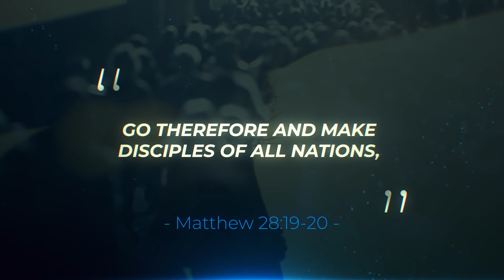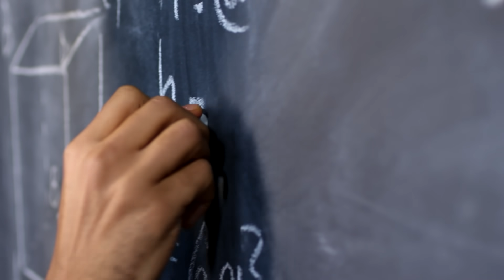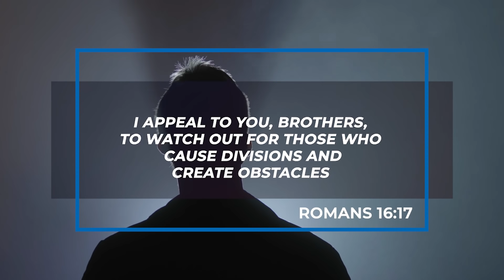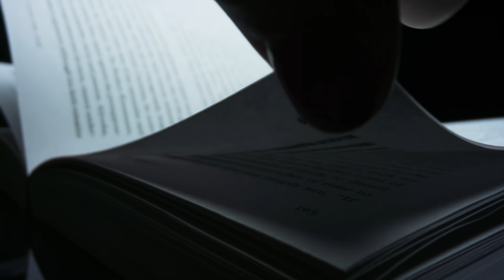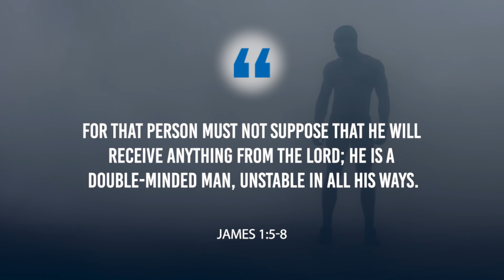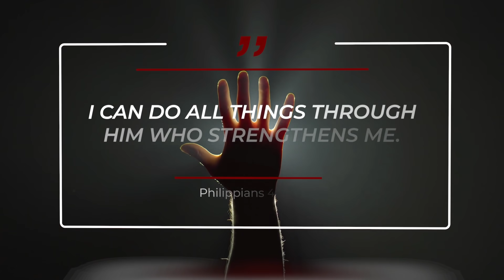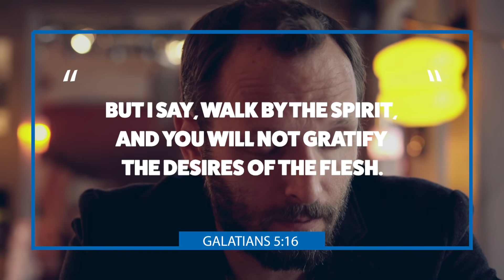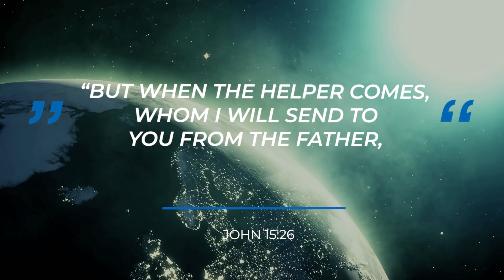How to SHARE THE GOSPEL to unbelievers || Part 1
In this video, Daniel discusses how to share the gospel with unbelievers.  So many people do not know how to share the gospel of Jesus Christ with other people and in part 1 of this brand new series Daniel will be showing you how to tell people about your faith in Jesus.

VIDEO RECORDING EQUIPMENT:
CAMERA:
Canon M50
MICROPHONE:
RODE Videomic RODE
LIGHTS:
GODOX LEDP-260C
TRIPOD:

ABOUT THIS VIDEO:
In this video, Daniel tells you how to share the gospel to unbelievers. In this brand new series, Daniel will discuss ways how you can prepare to share your faith in Jesus. He will tell you how you can share your faith without fear, when trusting that God will guide you very step of the way.
If you are unsure of how to share the gospel effectively or how to tell people about Jesus then this series is definitely one you should watch. In part one Daniel helps you to prepare by discussing the things you need to share the gospel. If you are unsure, remember that you do not have to start by sharing the gospel with strangers. Start with your friends and family, allow God to equip you with the necessary tools, and trust Him to guide you through the Spirit to those people who needs to hear about Jesus.